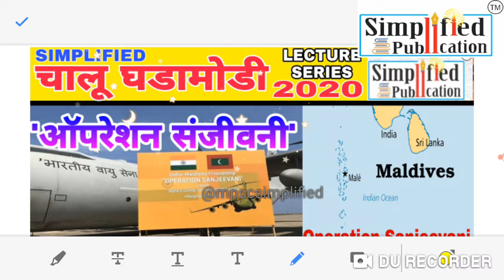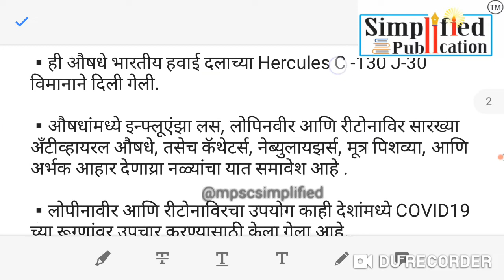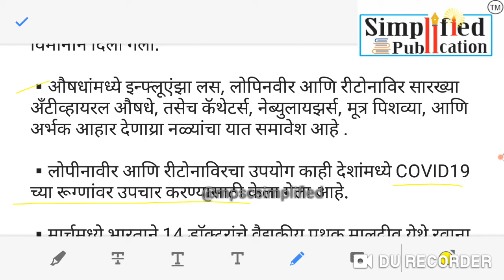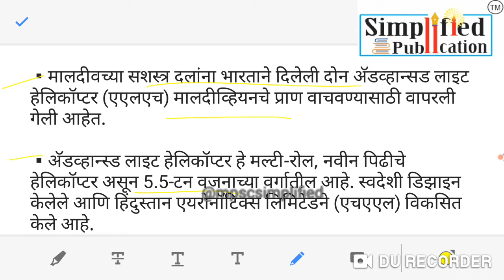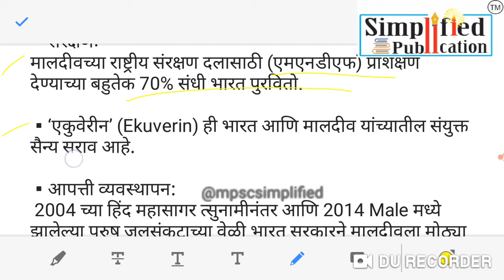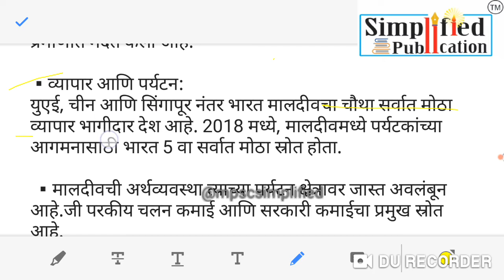सिम्प्लिफाईड चालू घडामोडी 2020' "आॅपरेशन संजीवनी"Operation Sanjivani By Nagesh Patil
🟪 भारतीय हवाई दलाने राबविलेल्या आॅपरेशन संजीवनी बाबतची सविस्तर चर्चा या भागात केली आहे.
🔳 पार्श्वभूमी
🔳 महत्त्व
🔳 संकल्पना

👆 वरील सर्व घटकाचे परीक्षाभिमुख विश्लेषण या लेक्चरमध्ये देण्यात आले आहे
👆अगामी होणाऱ्या परीक्षेच्या दृष्टिकोनातून अतिशय महत्त्वाचे लेक्चर आहे.

🟪 सिम्प्लिफाईड चालू घडामोडी Lecture Series 2020
🟪सिम्प्लिफाईड चालू घडामोडी
🟪सिम्प्लिफाईड चालू घडामोडी 4 May
🟪 सिम्प्लिफाईड चालू घडामोडी 7 May